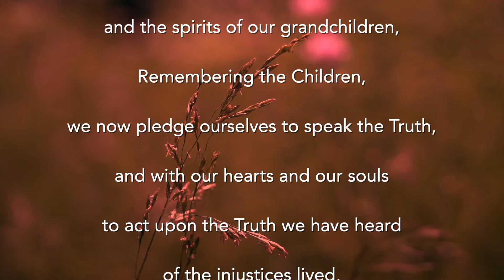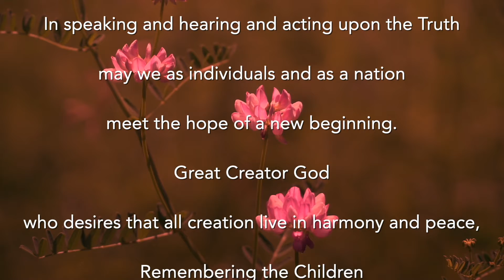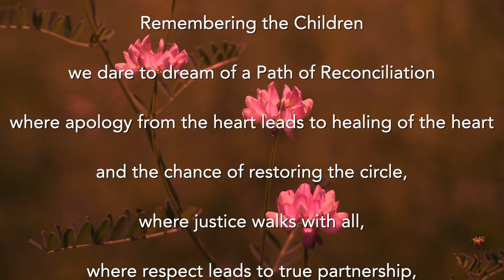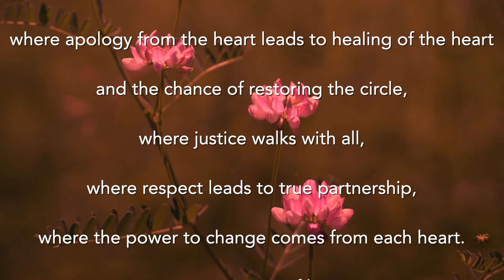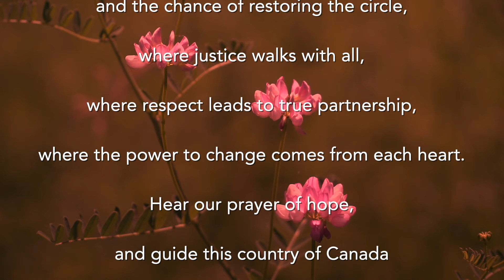Remembering the Children Prayer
This week, 751 unmarked graves were discovered near a Residential School in Saskatchewan, a continuing visible expression to the open wound and the trauma in our nation from this dark time in our history.

In grief and in solidarity with all Indigenous Peoples, this "Remembering the Children Prayer" was offered in response by the National Indigenous Archbishop, the Most Reverend Mark MacDonald, at the online National Indigenous Day of Prayer Service. It was included in our Service on June 20, and will be included again at our Service on June 27.

Permission to use video material from the National Church for the National Indigenous Prayer is granted